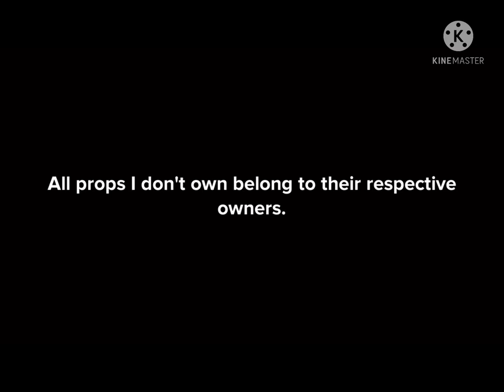Plotagon Prehistoric World Episode 3: All Hail The King (Reupload)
Original Air Date: unknown